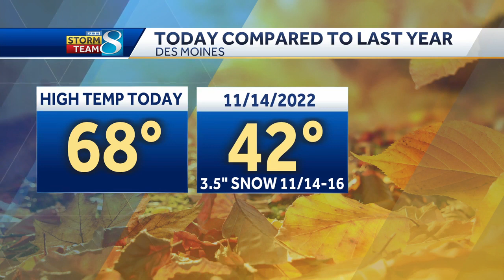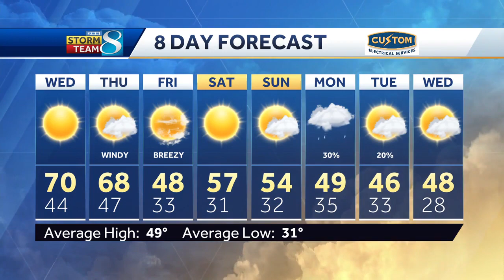Iowa weather: Warm and windy week